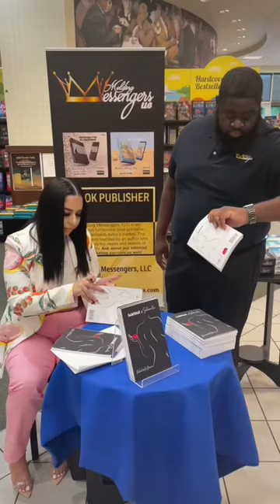Another Barnes & Noble book signing